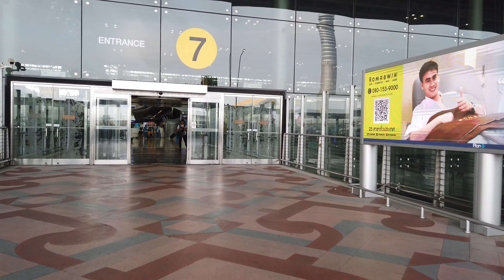Bangkok Suvarnabhumi Airport (BKK) International Departures Walk [4K]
This walk 4K takes us through Suvarnabhumi Airport which is the largest of two international airports in Bangkok, Thailand. I walk my way over to the gate where my flight on EVA Air to Taipei was departing from, and once in Taipei I then connected to my flight back home to Toronto. I recorded this back on February 7th and the flight was scheduled to depart 12:10 pm. Over 60 million passengers pass through this airport every year although there will certainly be a lot less this year thanks to the Coronavirus/Covid-19. Most international travel was still in full effect when this was recorded although the airport was a bit less crowded than usual and I didn't notice any extra health screening measures in place. I found that a bit surprising since at the time Bangkok was believed to be one of the most at risk cities due the high frequency of travelers from China where the virus originated.